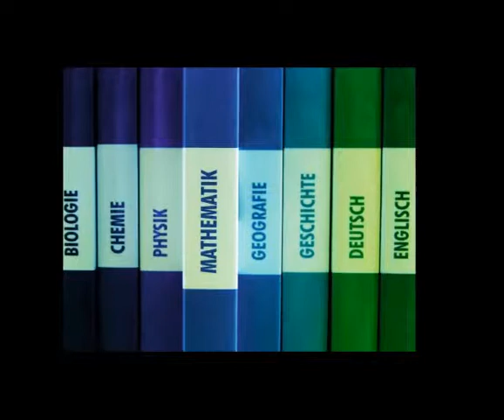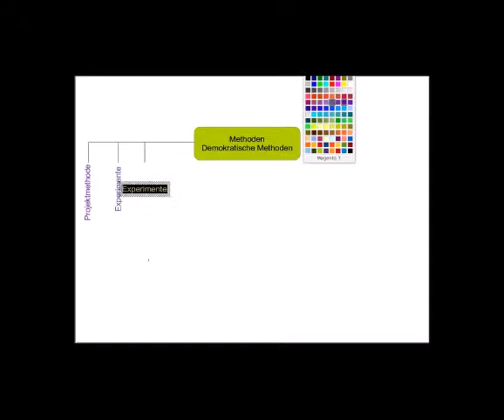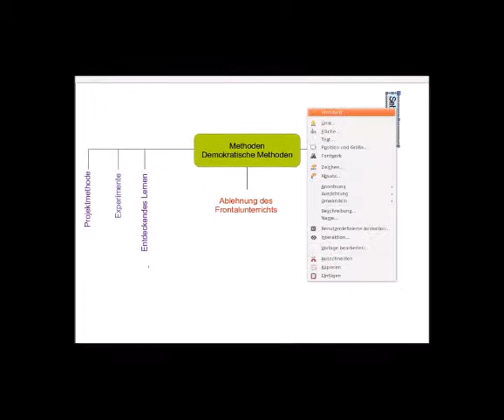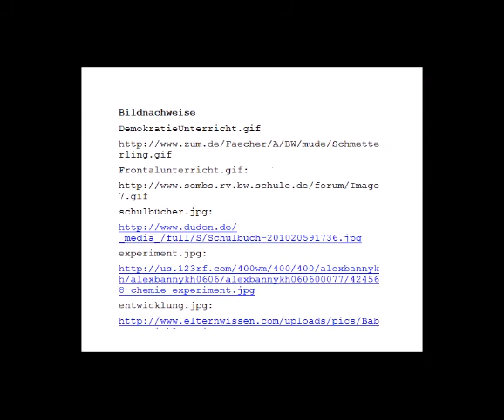Dewey Methoden Orientierung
Einführung in den Methodenbegriff bei Dewey